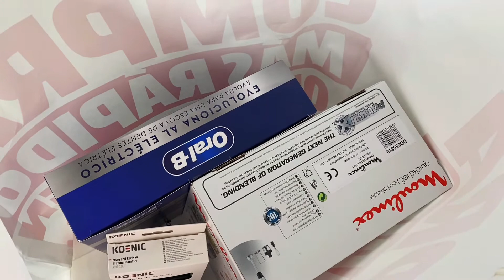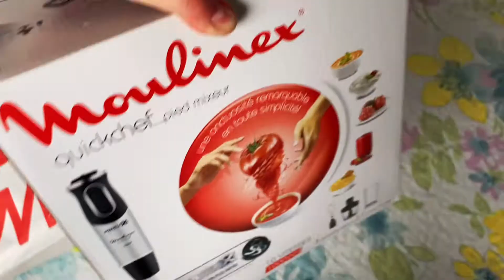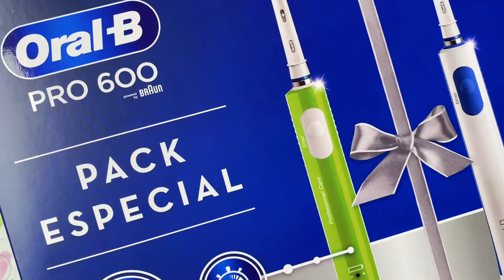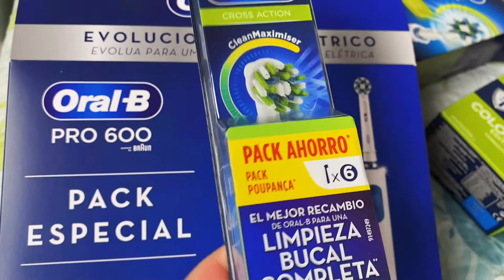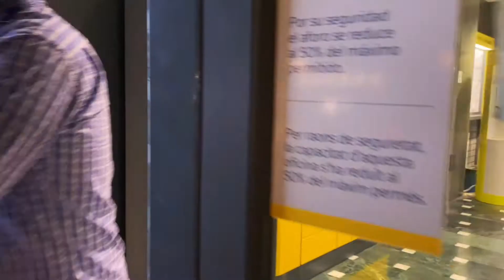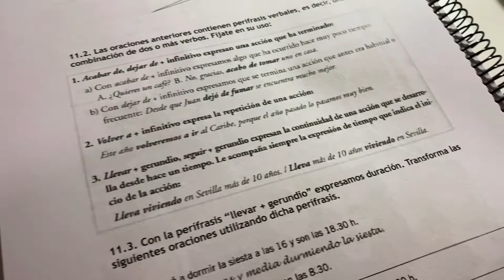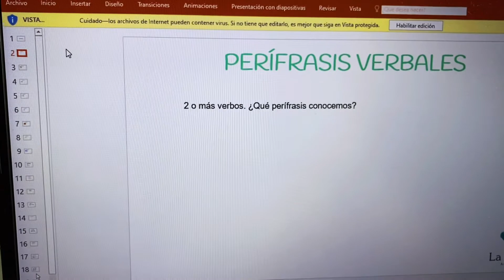Показываю, что мы купили! Визит к стоматологу! Потеряли мою посылку!